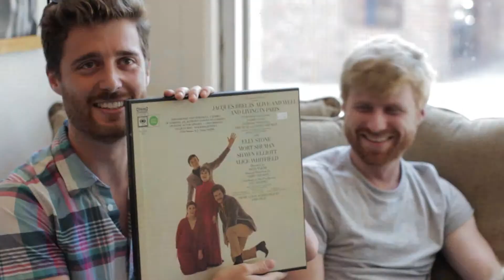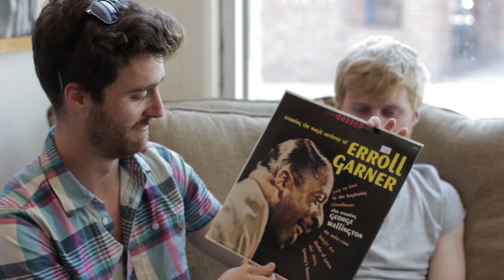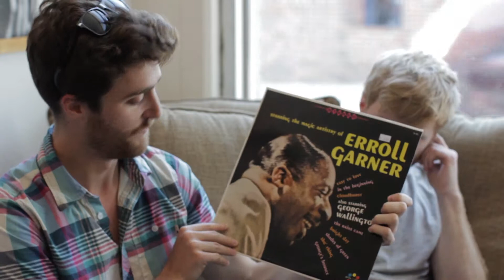Yep Roc Record Stories: Ben Thornewill (Jukebox the Ghost)'s Album Picks